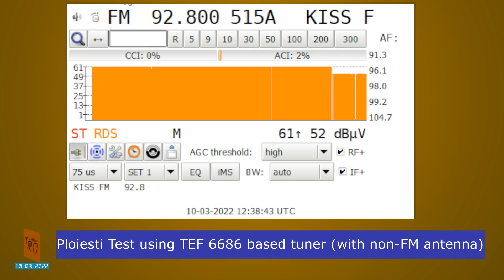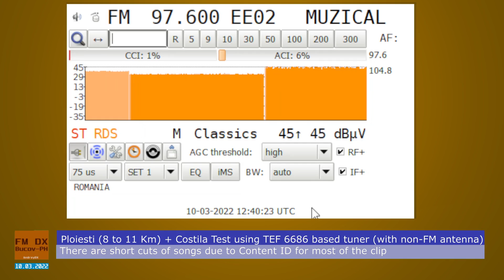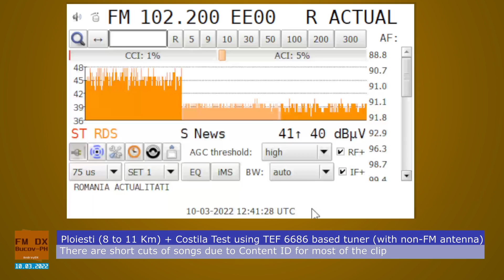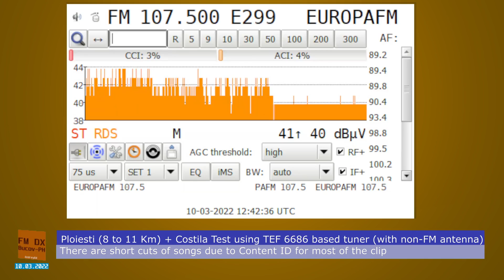FM Test Ploiesti using TEF Based RX